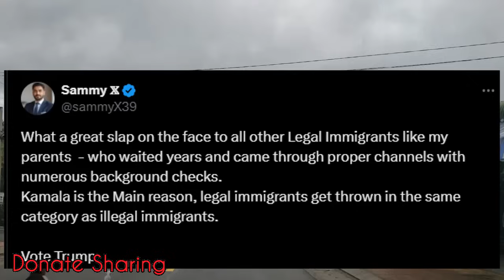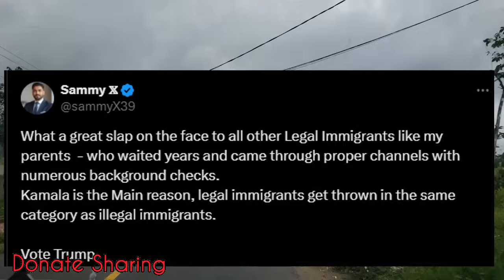Ai có thể tin được Phó tổng thống Mỹ lại như vậy !